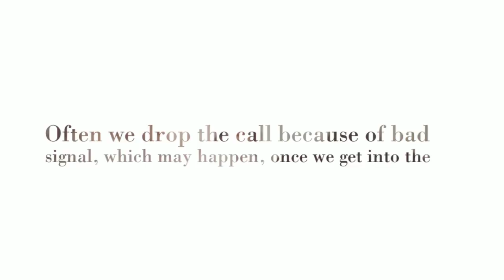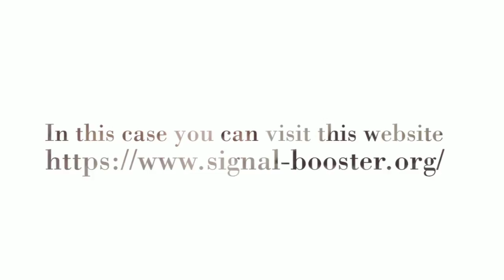Signal Booster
POWERFUL cell phone signal booster that is EASY to install - See VIDEO!